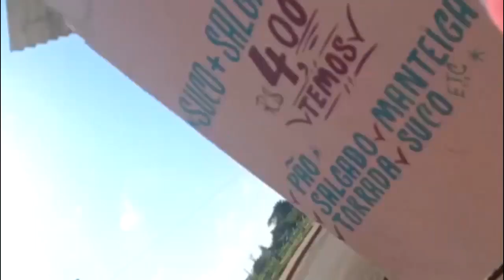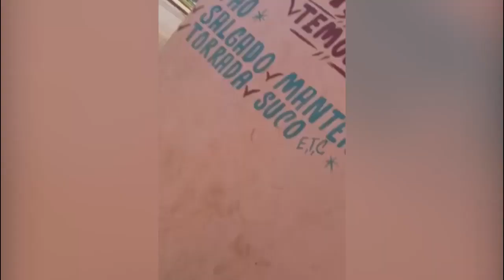"BISCOITO POR BOLACHA" - VULGO ‘MAFALDA’ EMBRIAGADO ROUBA DONA DE COMÉRCIO E A DEIXA COM OLHO ROXO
✔️Na manhã desta quinta-feira (18), a comerciante Elizângela denuncia elemento que invadiu seu comércio, subtraindo dois pacotes de biscoito e ainda deu uma “bolacha” no meio da cara dela. Ainda com as marcas da agressão, a mulher pede justiça frente às câmeras; ela gravou o momento da ação criminosa.

✔️Ganço e Chuck, a dupla do serrote, ataca mais uma vez. Câmeras flagram a ação dos dois indivíduos, pulando o muro da residência de uma senhora, de 86 anos.

✔️Idoso de 76 anos é suspeito de estupro contra uma criança de 1 ano de idade. O caso foi registrado na delegacia de PC.

✔️Homem com mandado de prisão por crime de roubo, é transferido na manhã desta quinta-feira (18), para a cadeia publica de Cucurunã.